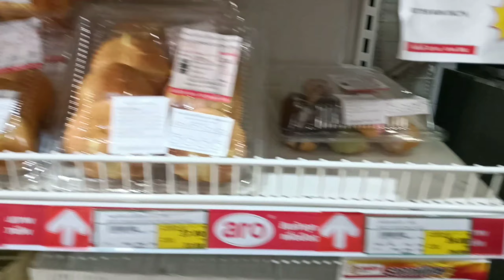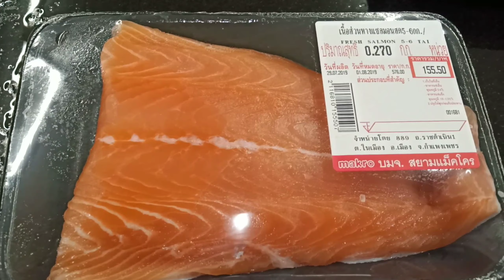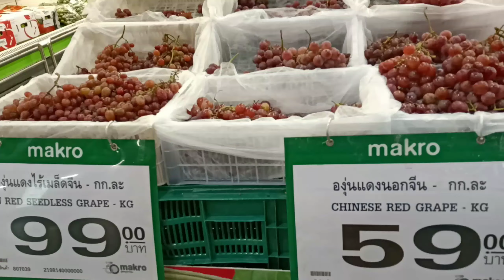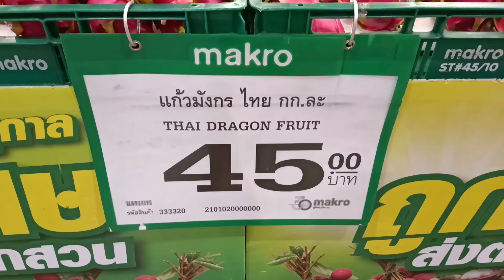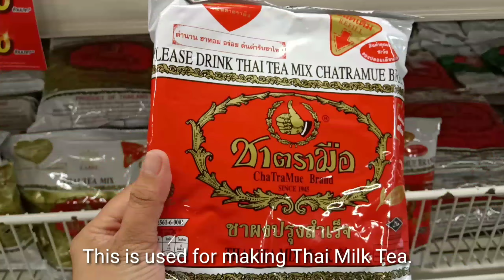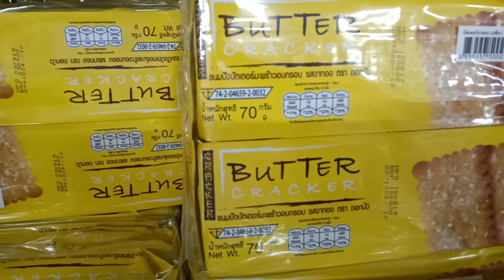what's inside|Makro Thailand|Grocery Shopping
Hi Vee's friends.
Let's have a quick tour of Makro Kamphaeng Phet, Thailand.
It's a big supermarket which sells wholesale and retail fresh products and produce.